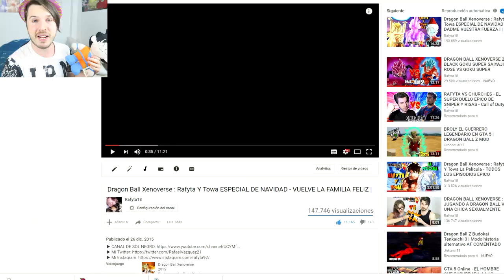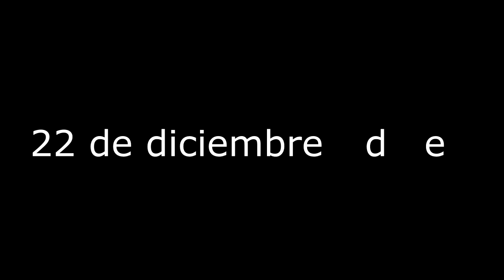DRAGON BALL XENOVERSE 2 : RAFYTA Y TOWA ESPECIAL 2017 - EL PODER DE BLACK GOKU EN LA NAVIDAD #1